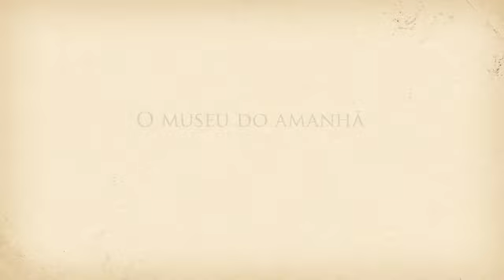Voando com o Demoiselle - Gabriela karoline